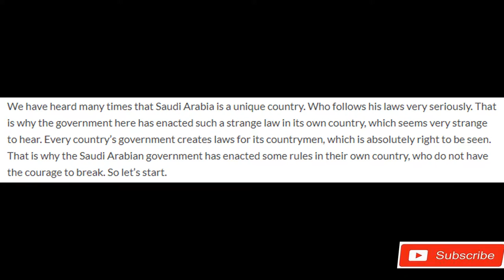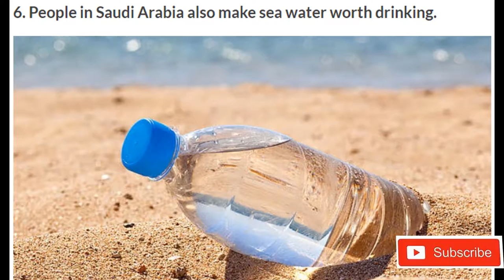(Top-10)-Interesting Facts About Saudi Arabia’s | Part-1 (HD)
We have heard many times that Saudi Arabia is a unique country. Who follows his laws very seriously. That is why the government here has enacted such a strange law in its own country, which seems very strange to hear. Every country’s government creates laws for its countrymen, which is absolutely right to be seen. That is why the Saudi Arabian government has enacted some rules in their own country, who do not have the courage to break.